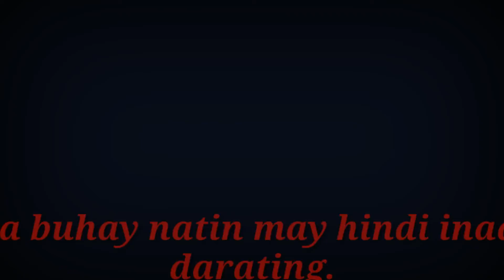The Bored 💣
Hello mga Nigga Kamusta ?
Tagal tagal din hindi na ka upload
Babalik nako sa pagbaVlog 😍

Malapit na tayo mag 1k 😍💕
Keepsafe lagi mga Nigga 🙏